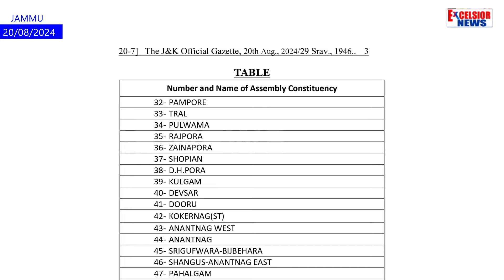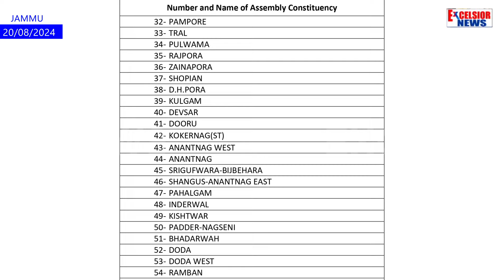Notification Issued For First Phase Of Polls In J&K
The Election Commission on Tuesday (August 20, 2024) issued notification for the first phase of the three-phased Assembly polls in Jammu and Kashmir in which 24 segments will go to polls on September 18. With the issuance of the notification, the nomination process for the candidates has started.